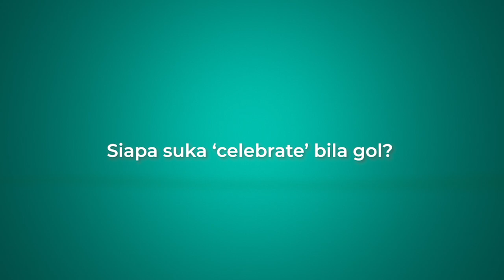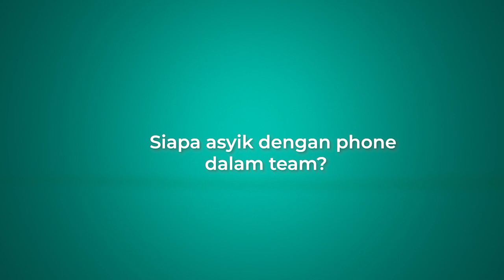Tchetche Kipre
Penjaring terbanyak Terengganu FC musim lepas, Tchetche Kipre akan bersama kita untuk segmen GengKita pada minggu ini menceritakan perihal bilik persalinan mereka!